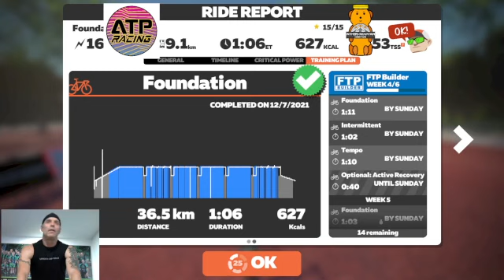ZWIFT- FTP BUILDER FOUNDATION